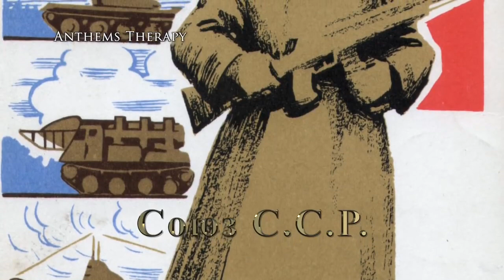Red Alert : Soviet March